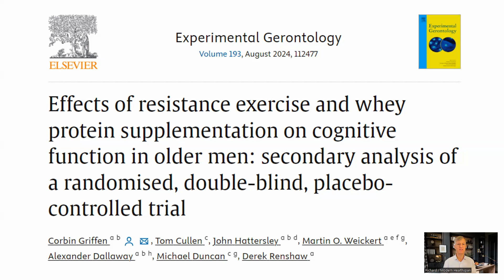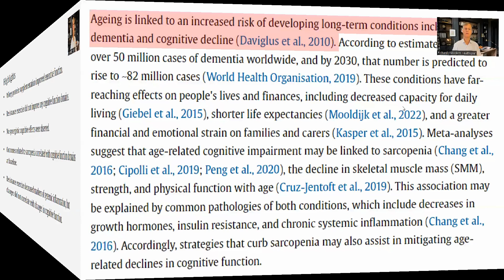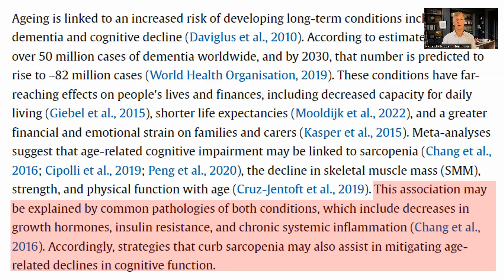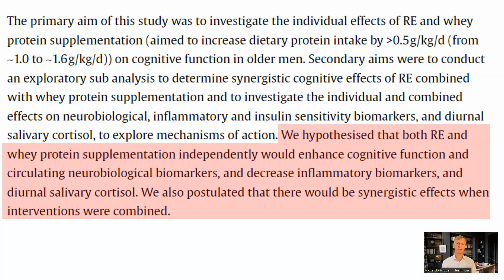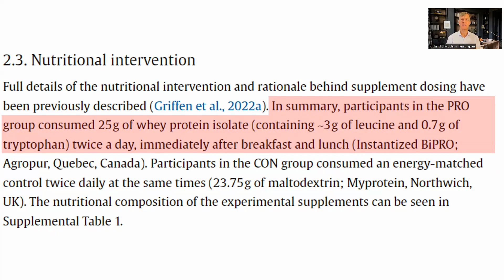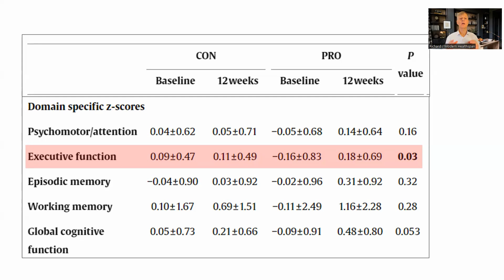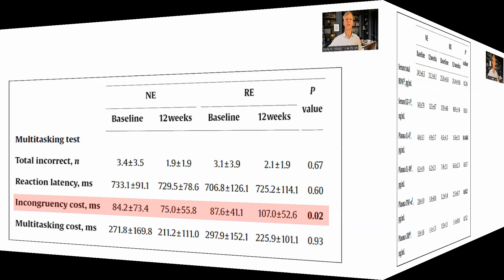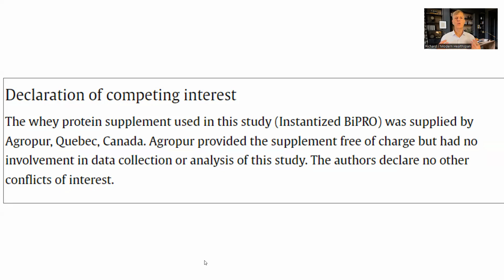New Study Show That Whey Protein Also Improves Brain Health?!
Here we look at a randomised placebo-controlled study of resistance exercise and whey protein on cognitive ability and markers of inflammation.

Effects of resistance exercise and whey protein supplementation on cognitive function in older men: secondary analysis of a randomised, double-blind, placebo-controlled trial
Effects of resistance exercise and whey protein supplementation on skeletal muscle strength, mass, physical function, and hormonal and inflammatory biomarkers in healthy active older men: a randomised, double-blind, placebo-controlled trial